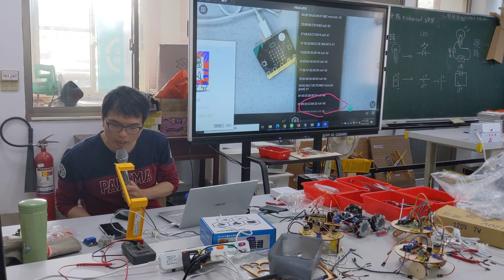1101120南崗科技中心microbit進階xIPEVO示範敎學(3)